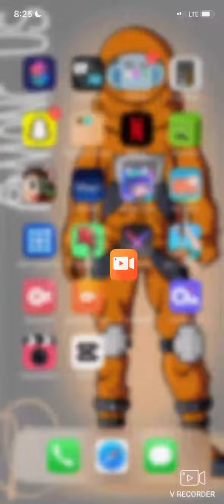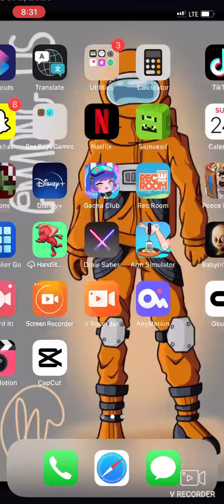RHS Codes pt.2 ( the prices will get higher soon so get em while you can